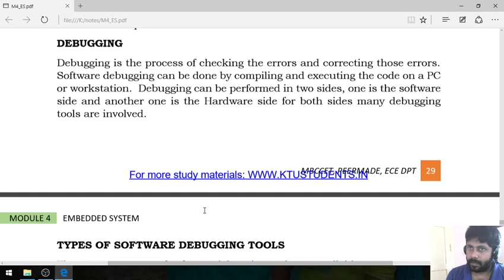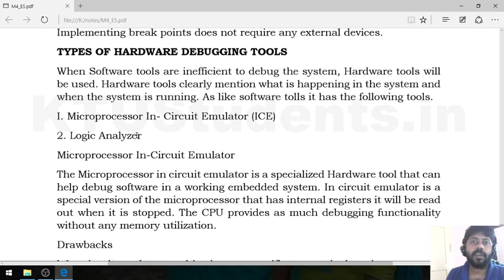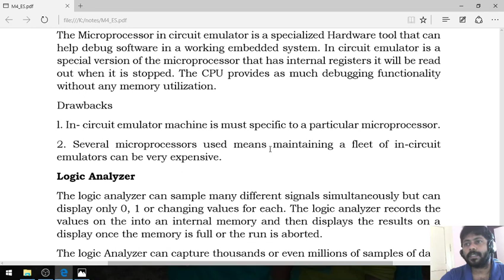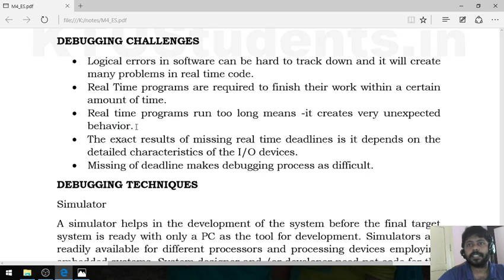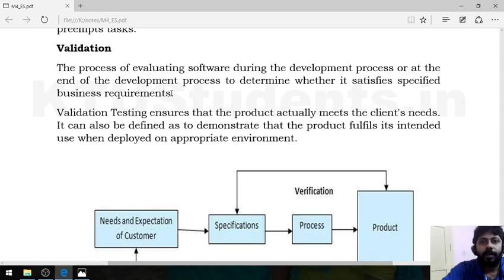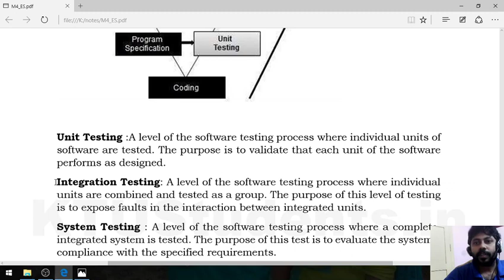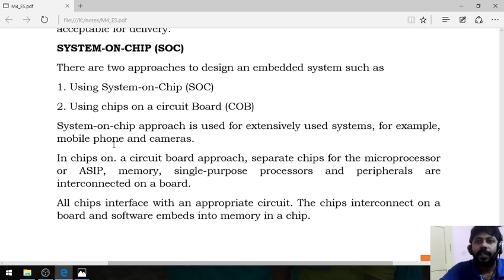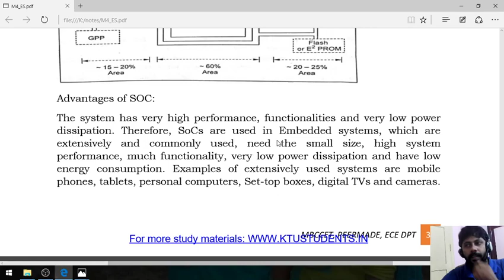Embedded Systems Lecture 5(EC 308)